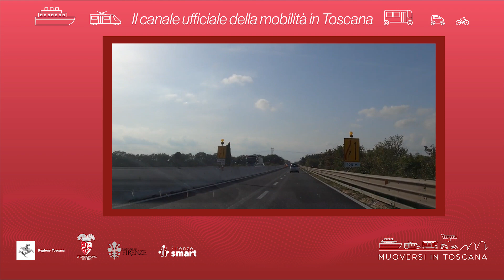Muoversi in Toscana - Edizione delle 16.30 del 29 novembre 2022